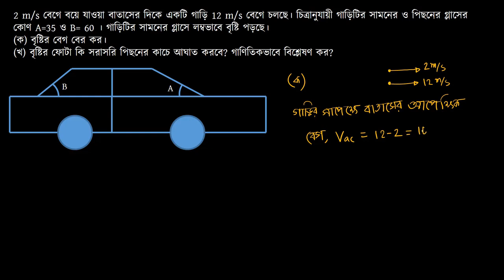9.Relative velocity problem from rain and car I Vector I Physics I HSC & Admission I Doshomik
Topic: Relative velocity problem from rain and car
Instructor: Masud